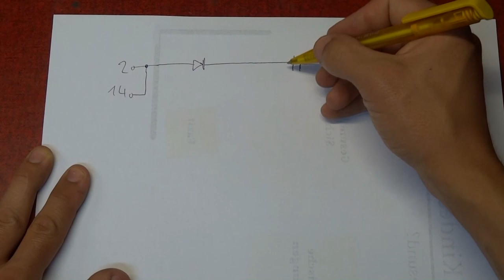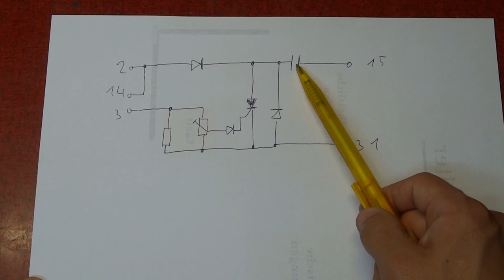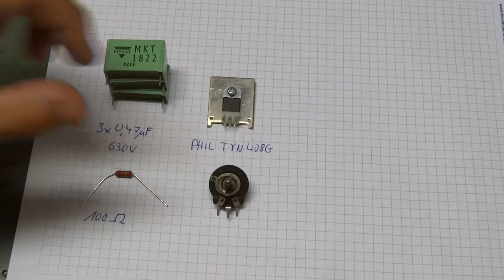Simson S51 Elektronik Steuerteil selber bauen und 6V auf 12V Umrüstung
Hallo zusammen,
nach der erfolgreichen Restauration meiner Simson S51 B2-4 habe ich jetzt die Zündung auf die elektronische Zündung, statt der Unterbrecherzündung, umgerüstet. Das Steuerteil habe ich dafür selber gelötet aus einem Thyristor, Kondensatoren, Dioden, einem Widerstand und einem Poti. Das Steuerteil funktioniert mit allen Simsonmodelen, S50, Schwalbe Kr51, Star, Sperber.
Viel Spaß beim Nachbauen, meins funktioniert bis heute problemlos!

Music from NCS:
Elektronomia - Energy [NCS Bass Boosted]